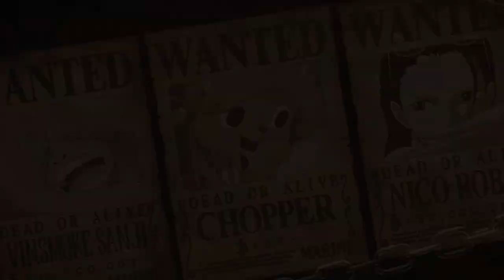32 One Piece Odyssey